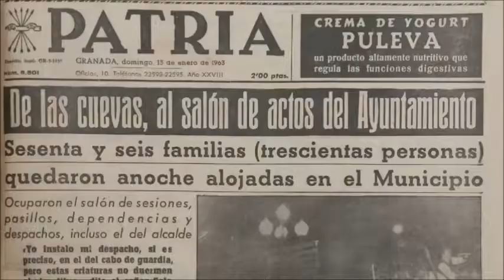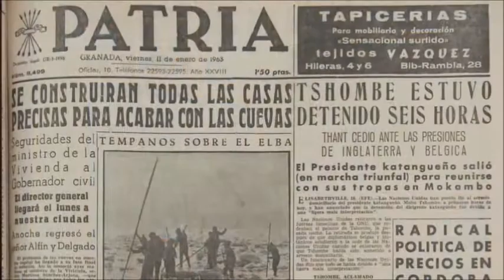Arte auténtico granaino